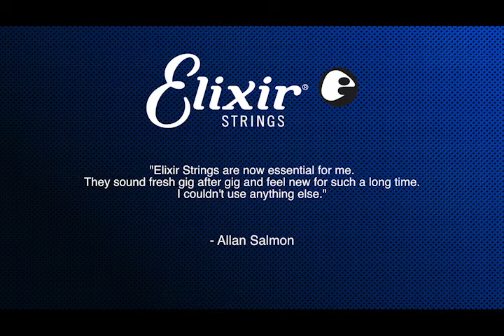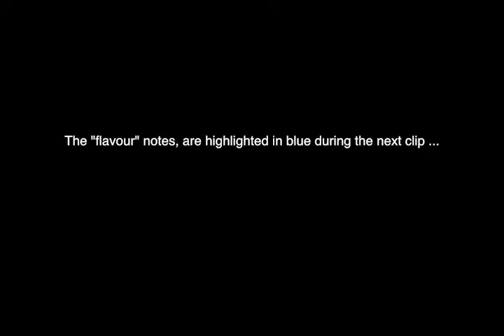Allan Salmon Electric Guitar Lesson - Expand Your Vocabulary to Create New Sounds | ELIXIR Strings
In this short electric guitar lesson video, Elixir Strings artist Allan Salmon shows us some ways we can expand our vocabulary, specifically while playing melodies and improvising. Allan plays a minor pentatonic melody and teaches us how to add different notes to it in order to add flavor and interest. There’s lots of experimenting to be done after watching this lesson! During the video, Allan also describes why he loves the OPTIWEB Coated Electrics by Elixir Strings so much.

Allan has also set up a new page for guitar lessons specifically designed for Instagram:

About Allan:
London-based session guitarist and tutor Allan Salmon has toured worldwide with West End show Thriller Live and has a CV that includes Rhianna, Kelly Jones (Stereophonics) and Jamie Cullum. As a demonstrator he’s also contributed to the hugely popular Andertons Music YouTube channel.